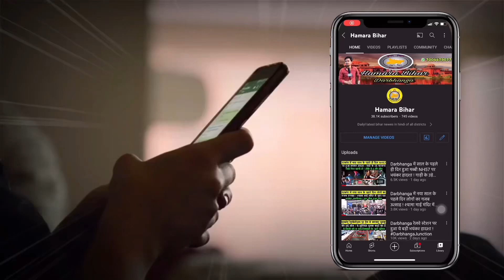Darbhanga के बड़ी बाजार में एक दुकान से दिनदहाड़े उड़ा ले गये 5 लाख के आभूषण फिर पुलिस ने 42 सीसीटीव